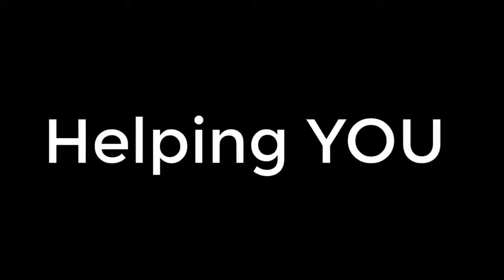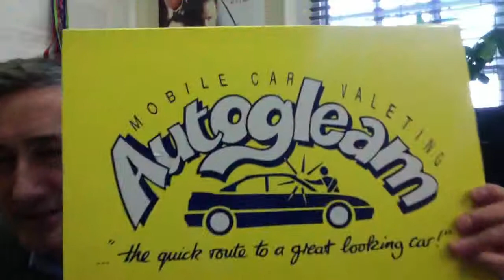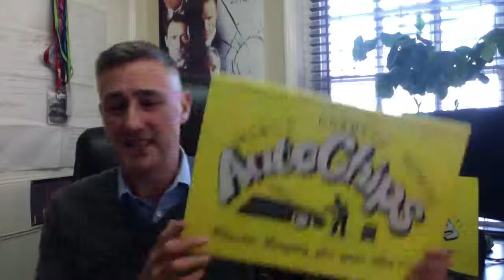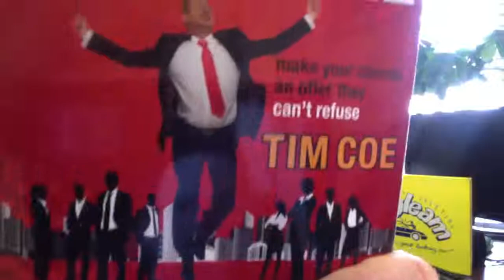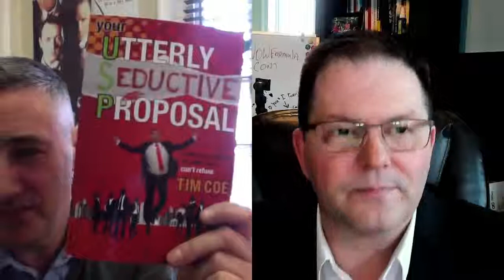Interview with Tim Coe!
Awesome entrepreneur from the U.K.!